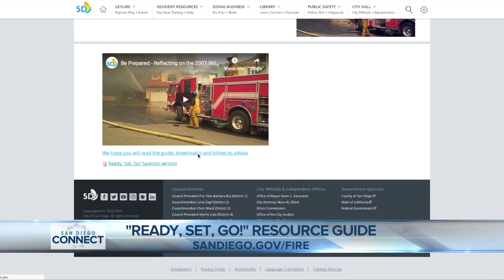Cal Coast Credit Union - Be Fire Ready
Recent wildfires in California are an important reminder that we can never get complacent. San Diego City Fire Chief Colin Stowell explains.